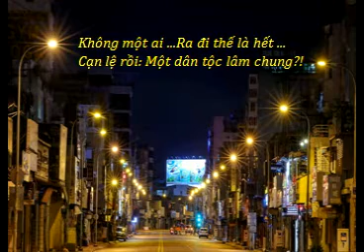KHÓC CHO SAIGON